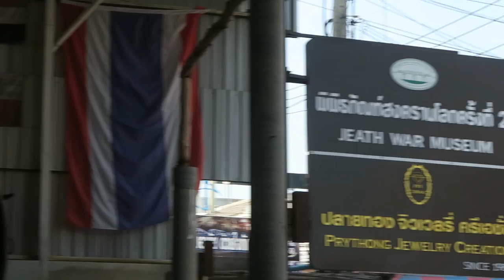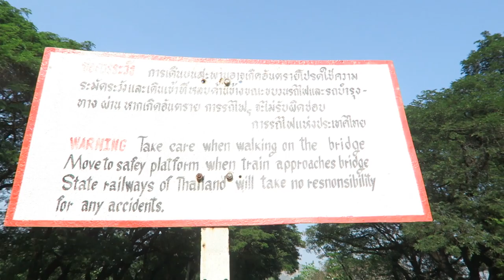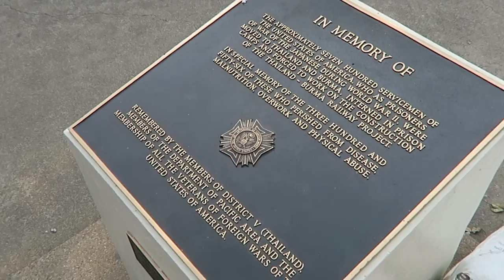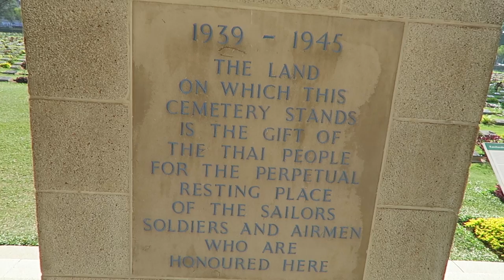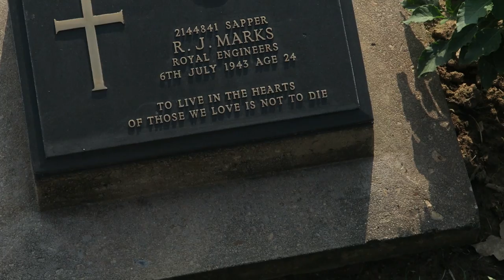Floating Markets and Bridge Over River Kwai | Vlogmas Day 11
Editing | iMovie

Music Credits